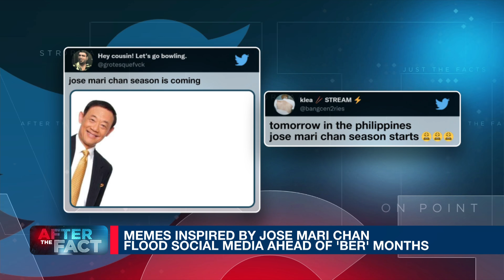PH's battle vs Delta variant: Worse yet to come? | ANC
The confirmation was grim but perhaps, not unexpected — according to the World Health Organization, the Delta variant is now the most dominant strain here in the Philippines.

But the important question is — what are we doing about it? are we doing enough to contain it?

Just days ago, the Philippines recorded its highest single-day tally of new COVID-19 cases — a total of 22,366 cases.

In this episode, we break down the numbers with members of the OCTA Research Group, an independent group of scientists and data analysts monitoring the government’s pandemic research.  For more more ANC news videos, click the